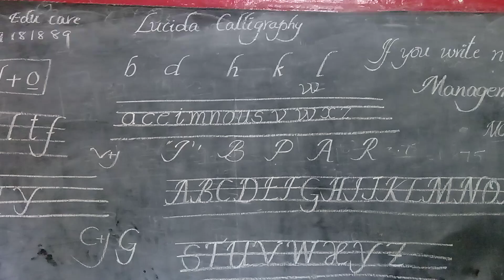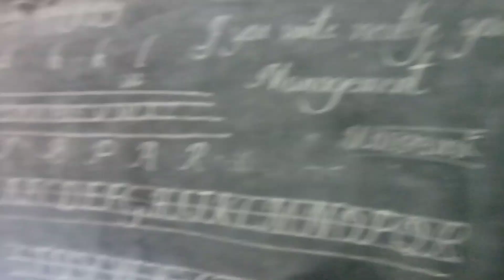9th క్లాస్ పిల్లలు కూడా చక్కగా నేర్చుకుంటున్న విధానం చూడండి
9th class children are learning Lucida calligraphy